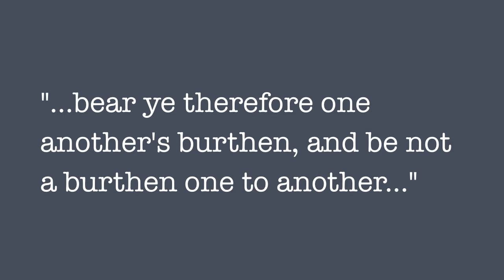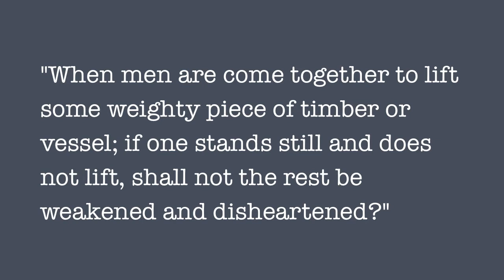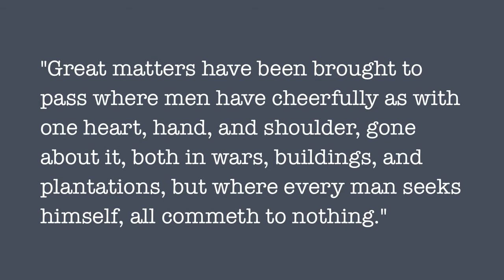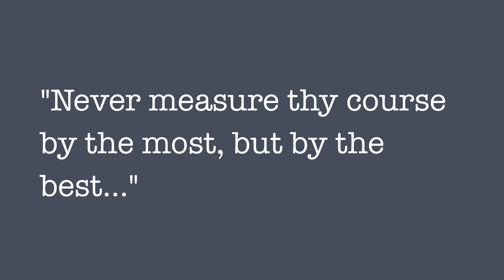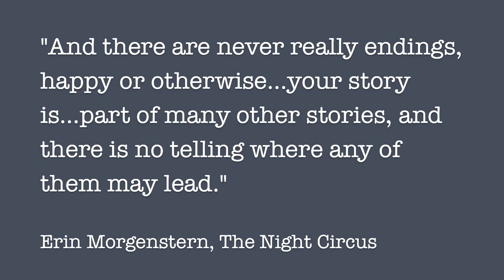The Francis Cooke House - Perspectives.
The ongoing journey of the Francis Cooke house at Plimoth Plantation.